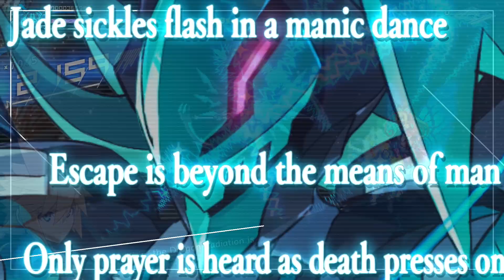This Game Is Giving MEGA-MAN Energy !! Azure Striker Gunvolt 3 Gameplay | Nintendo Switch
Hey guys, you can call me Spider, thank you for stopping by and checking out my channel.

I am trying to build my channel which is focused on creating a space to just throw on some videos and enjoy the gameplay presented. I'm not always able to get on the mic as I have a kiddo and puppers in the background, so most of my posts will be of just gameplay and not much talking. As of right now, I've been playing a lot of Monster Hunter Rise, and League of Legends, but often will post a first look of new switch games I pick up, so you all can see some gameplay before you decide to buy or pass on new releases.

Thank you so much for stopping by and checking out my channel , I appreciate you !